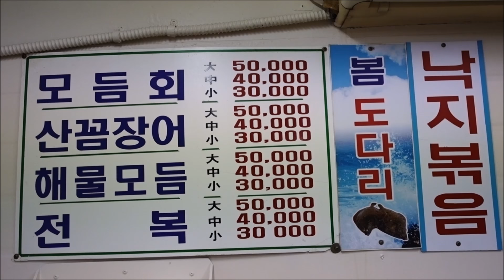(부산) 자갈치시장 해산물모둠(개불,산낙지,뿔소라,멍게) Korean seafood [맛있겠다 Yummy]